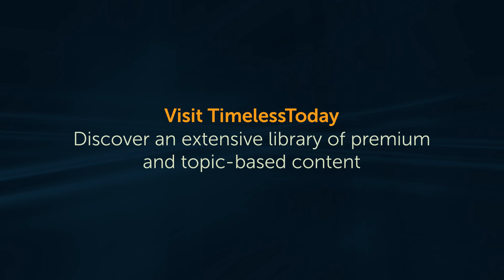Life Is About Enjoyment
The missing piece to enjoying life isn’t what you think. It is more abundant than you can imagine.

“The infinite was there when you were one, and two, and three, and four, and five – all the way to however old you are.” Prem Rawat

Get your copy of Prem's latest book: “Hear Yourself,” How to Find Peace in a Noisy World